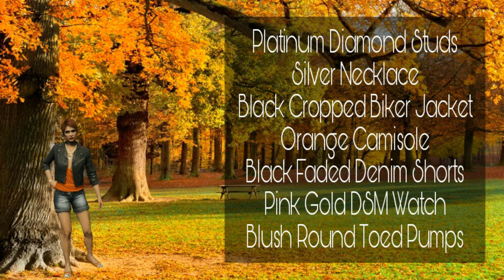GTA V Online | Fall/Autumn Outfits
Nothing is expected but feel free to donate if you wish♡

►Xbox Gamertag: SixtyEmu

►Social Club: SixtyEmu

►Kik Messenger: PinkRaptorex